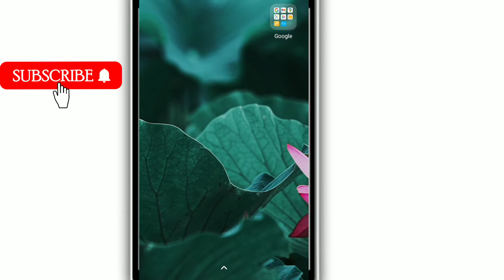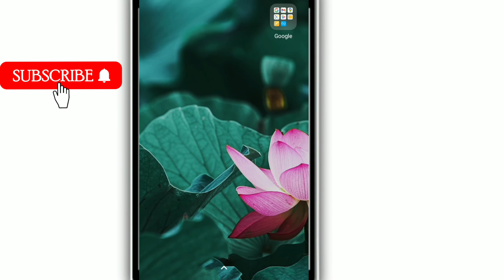YouTube Update Kaise Kare ? YouTube App Update Kaise Kare ? How To Update YouTube App ?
Cover Topics

youtube ko update kaise kare
youtube app update kaise kare
youtube ko update kaise karte hain
youtube update nahi ho raha hai kaise kare
youtube kaise update kare
youtube app ko update kaise kare
youtube update karna hai
youtube update problem
youtube update na ho to kya karen
youtube ko update kaise kiya jaaye
how to update YouTube app
how to update YouTube
how to update YouTube app in hindi

androidhelpHindi